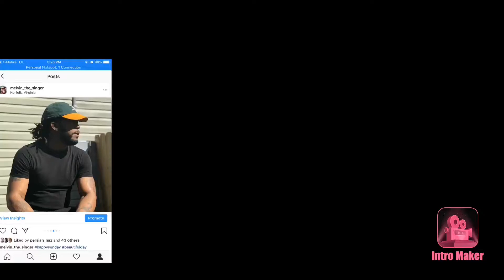Adam Calhoun - RAP SHXT | Twin Real World Reaction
Adam Calhoun - RAP SHXT